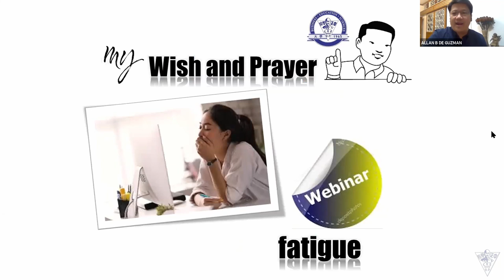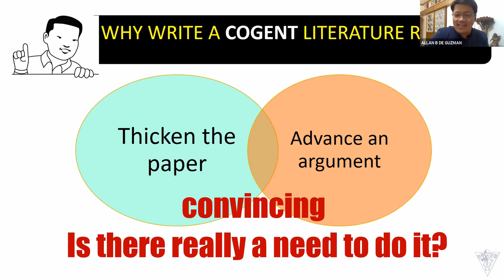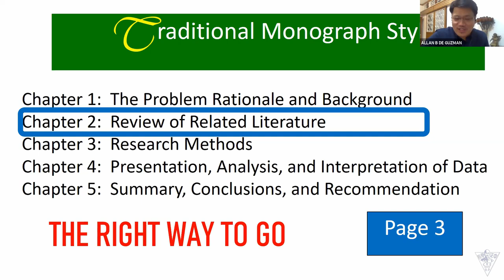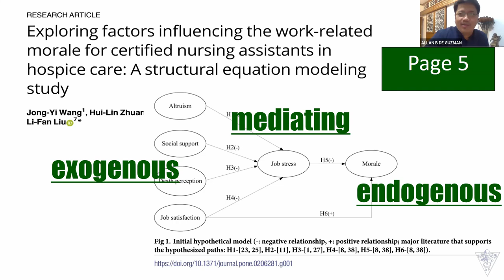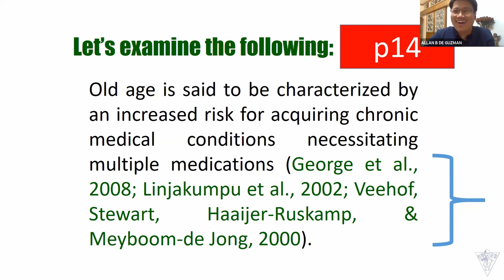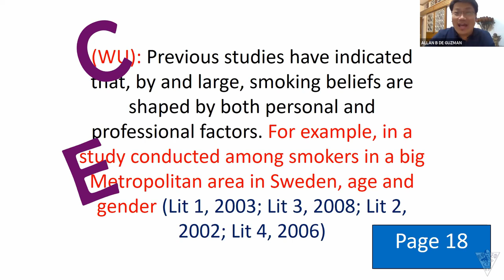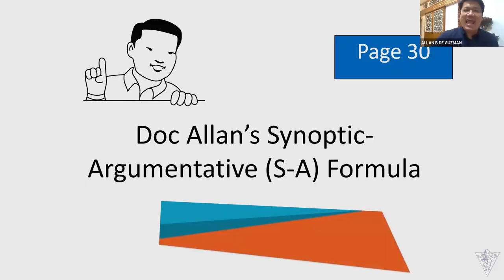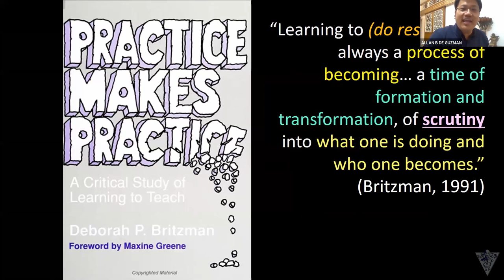Educational Research Webinar 2021 03 27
Educational Research Webinar
March 27, 2021 (Sat.), 1:00PM
Speaker: Dr. Allan de Guzman